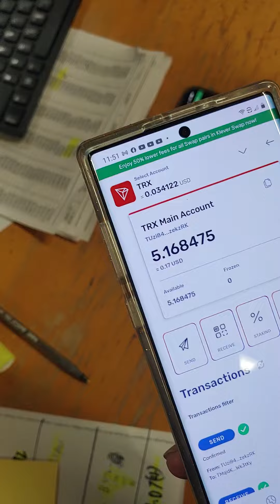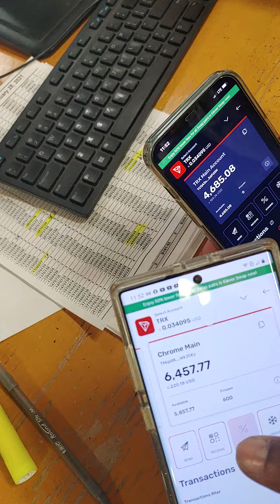Klever Wallet (klv) transfer speed faster than bitcoin &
Dj Dacick 1 aka CryptoCickTron shows the speed of sending crypto from one KLEVER WALLET TO ANOTHER

follow me @djdacick1